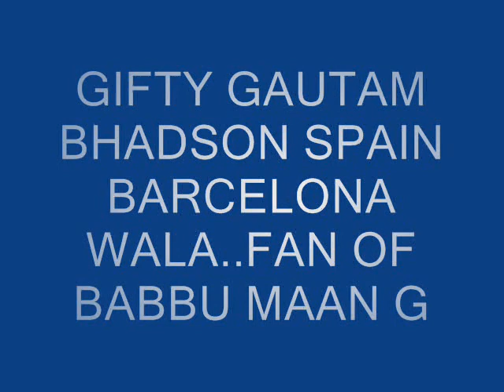HERO HITLER IN LOVE GIFTY GAUTAM FAN OF BABBU MAAN G